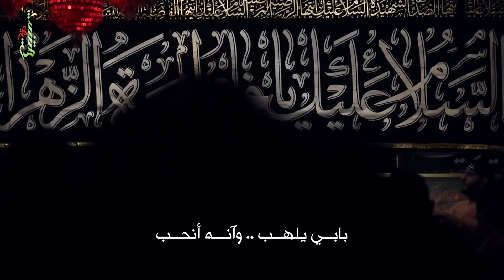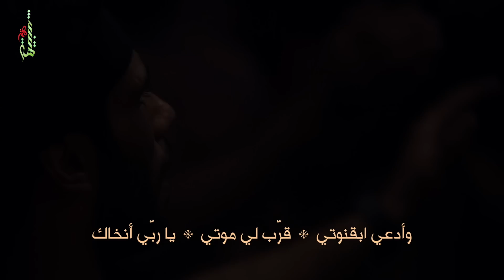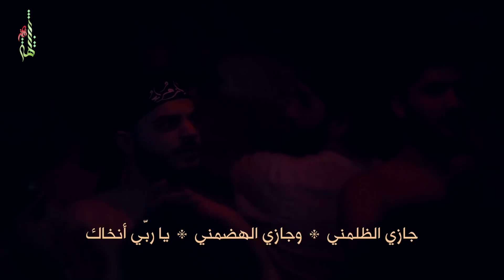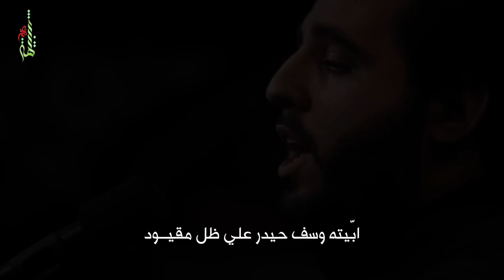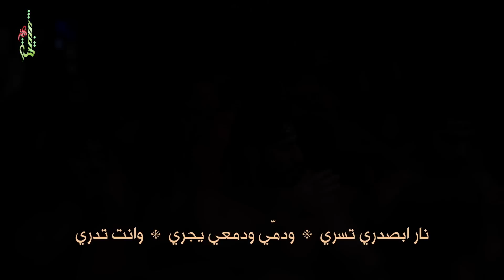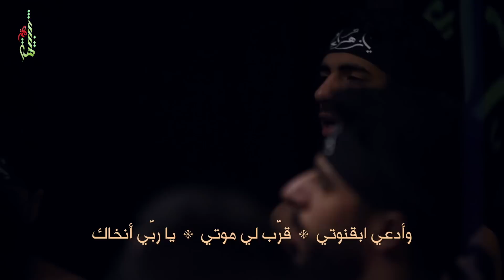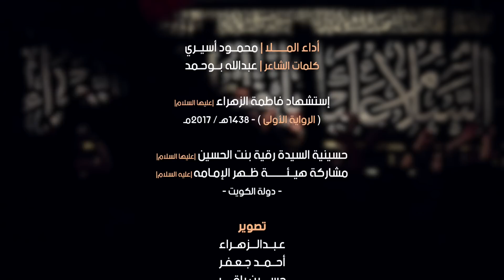نار ابصدري - الملا محمود أسيري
كلمات: عبدالله بوحمد

استشهاد فاطمة الزهراء (عليها السلام) | الرواية الأولى |
حسينية السيدة رقية  (عليها السلام)

مكساج: عباس الحواج
مونتاج: مهدي الهزيم